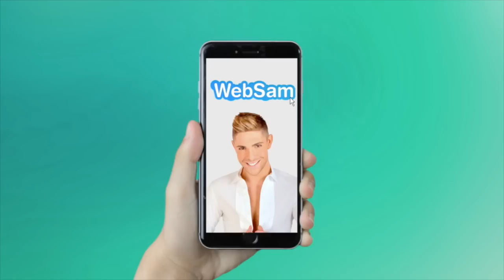Adixia (LMvsMonde): Trompée par Paga avec Milla, C'est fini! Elle a trop souffert et lâche tout !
⚠️OMG ! En fait, la séparation ne date pas d'hier !‼️😥
Le couple phare des Marseillais a pris une décision radicale pour leur avenir ! Si la nouvelle est tombée il y'a seulement quelques heures, l'ex femme de Paga Pagini démêle enfin le vrai du faux dans une interview vidéo exclusive ! Paga a t'il réellement trompé sa femme avec Milla Jasmine en OFF ? Simple échange de baisers ou relation sexuelle pendant le tournage ? Julien et Kevin ont-ils eu une influence sur son époux ? La réaction d'Adixia n'est pas du tout celle à laquelle je m'attendais...Et toi, es-tu d'accord avec sa décision ?